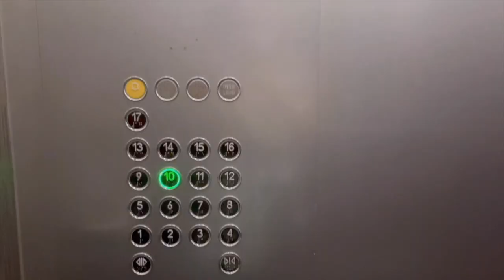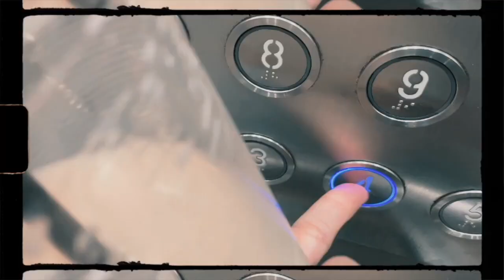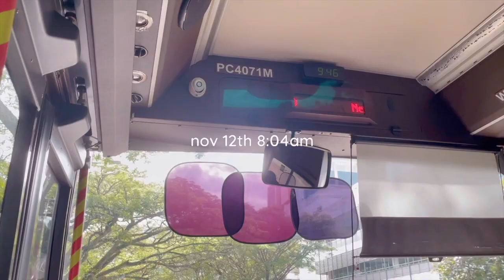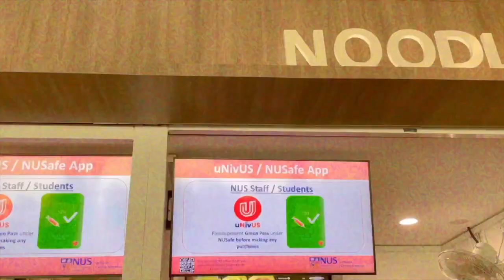study with me at nus science faculty (tour) vlog | year 1 life sciences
Study and explore NUS Science Faculty with me (vlog)! It's finals season soon so this vlog mainly consists of me studying in different study spots in NUS. I will definitely explore my home faculty more in the future.

Hello there! I really hope you find this video ▶️  entertaining 😄!  I will be posting twice a week this summer, with videos related to the IB program and my university applications. If you have any questions ❓ feel free to drop them in the comment 📫  section, I promise I will do my best to answer them!

My name is Syndey, a year 1 Life Sciences student studying at the National University of Singapore!

My IB subject combination:
English Language and Literature SL
Chinese B HL
Psychology HL
Biology HL
Chemistry HL
Mathematics Analysis and Approaches SL